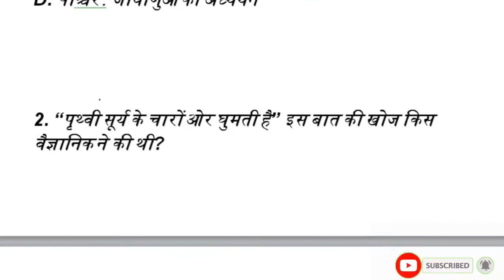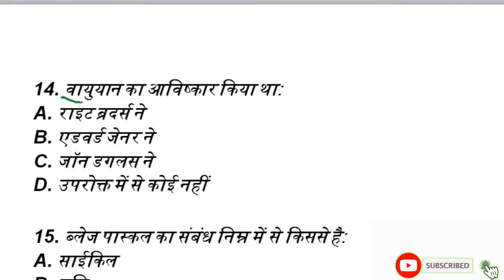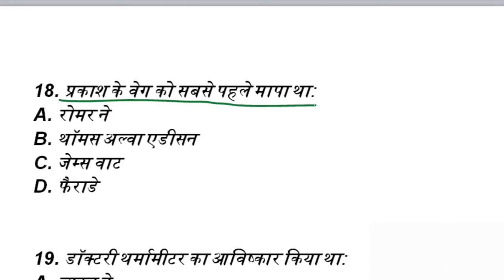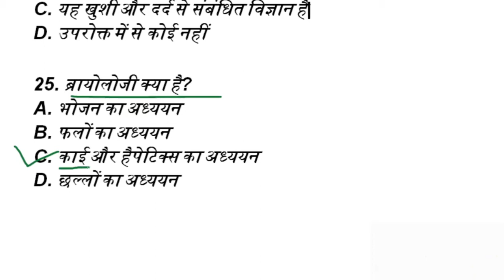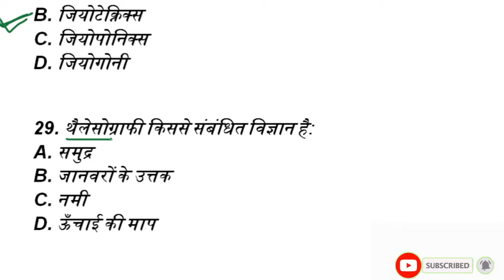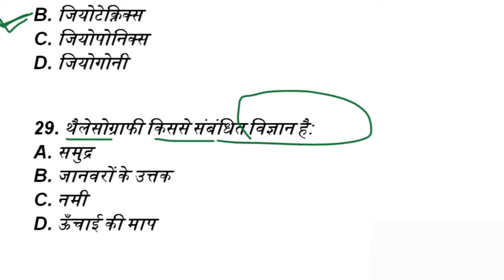General Science 30 MCQ पिछले 10 सालों सबसे ज्यादा बार हुए सवाल RRB NTPC GROUP-D